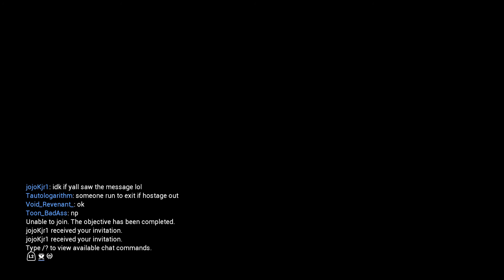Kuva Grattler Lich hunting continued + 3 other lichs left ready 4 confrontation